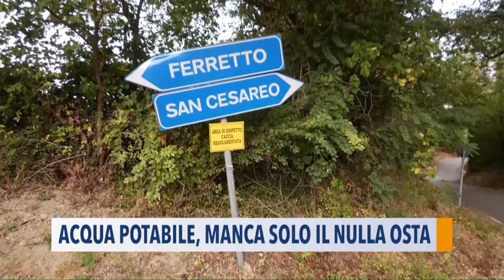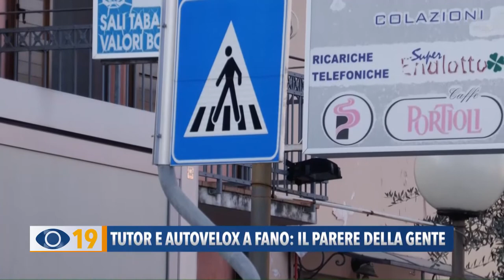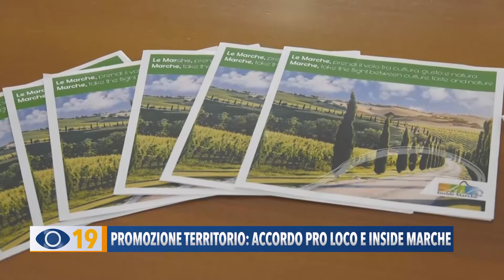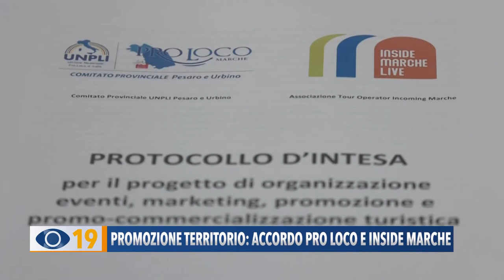Occhio alla Notizia 8 aprile 2022